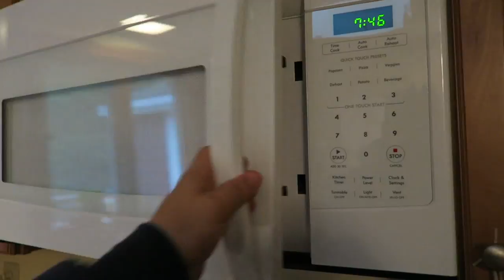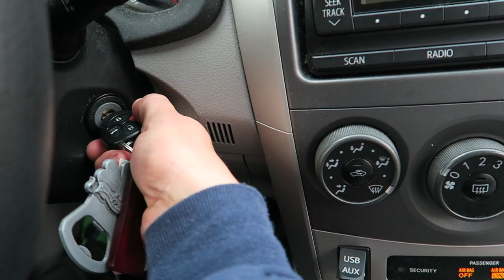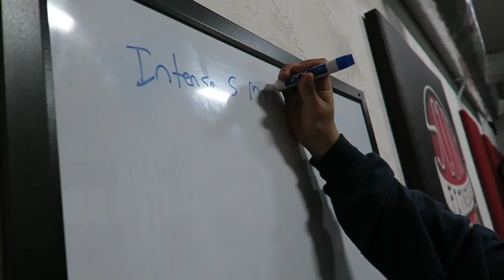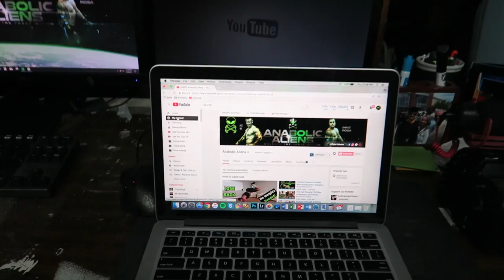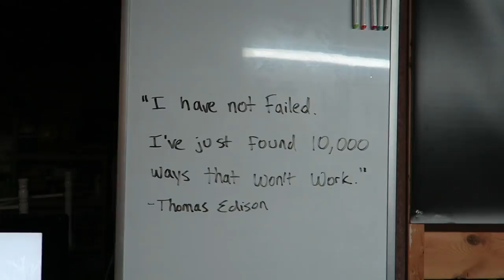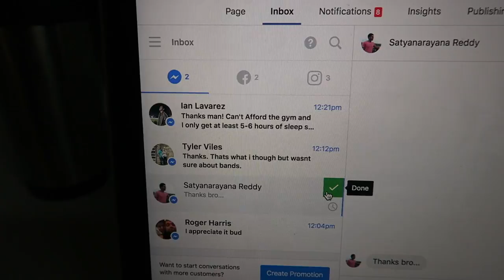Where it All Goes Down... | Back & Triceps Workout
Official Anabolic Aliens video of Where it All Goes Down... | Back & Triceps Workout.

Going behind the scenes of our filming, YouTube work, and overall business. The stuff you don't see in our normal videos! Also, some meal prepping, cool stuff coming, and an intense back & triceps workout at the gym. More daily vlogs and overall vlogging on their way, enjoy!

Two guys who want to do all they can to help motivate, educate, entertain, and inspire. We promise to always keep it 100% honest and real. We appreciate everyone who supports us and will always give it our all in putting out the best possible content as well as doing our best in always answering everyone who reaches out to us. HAVE NO LIMITS AND NEVER SETTLE!!!

Anabolic Aliens consists of Mike Rosa & Eric Cue